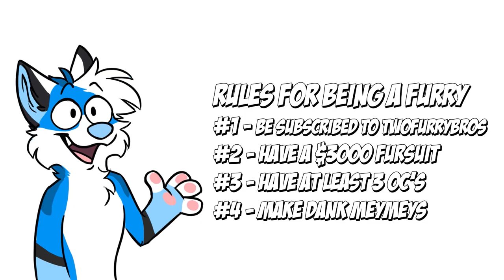How to figure out if you are a Furry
Have you ever wondered about whether or not you are a furry? Are you a furry and just wants to be 100% sure that you are one? Are you browsing youtube and just want something to watch? Well then this video is just the right one for you.

Music made by Laffe the Fox! :D

Coffee drawing is made by Cinder! :D

If you read all this you deserve a fulfilling life with lots of awesome fuzz Σ(ノ°▽°)ノ